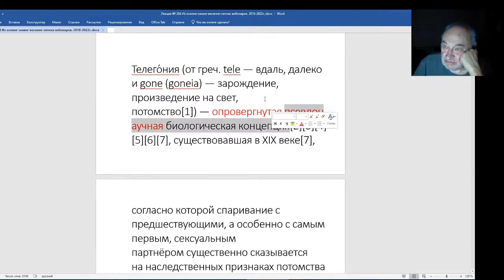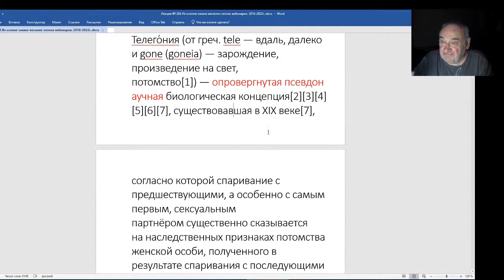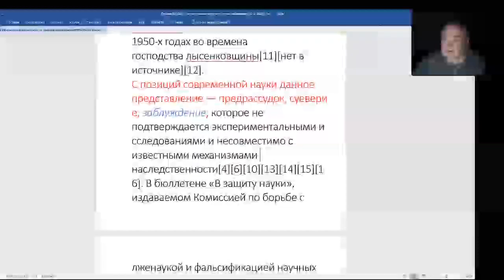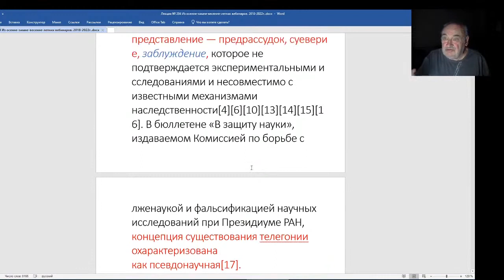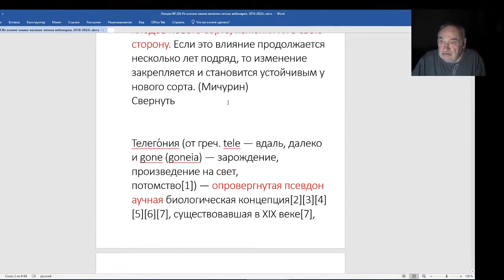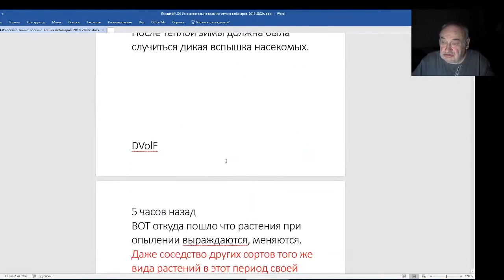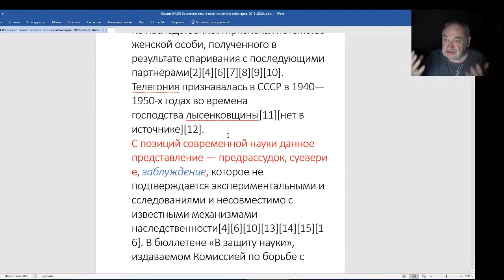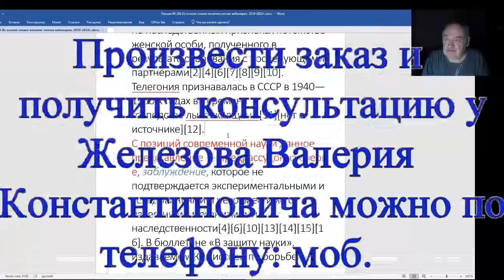Железов Валерий. Вебинар 204. А теперь о мракобесии.